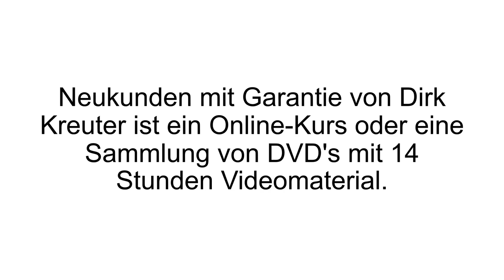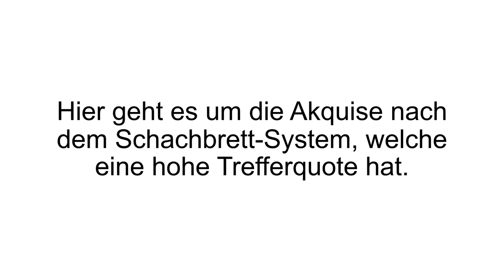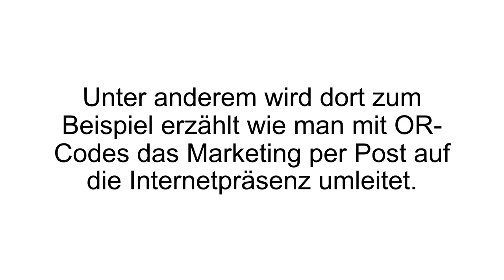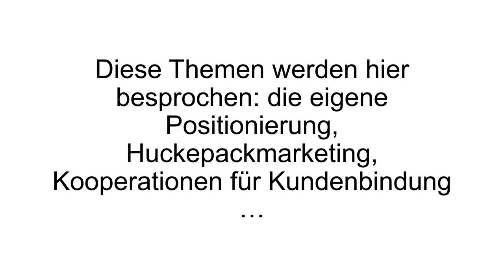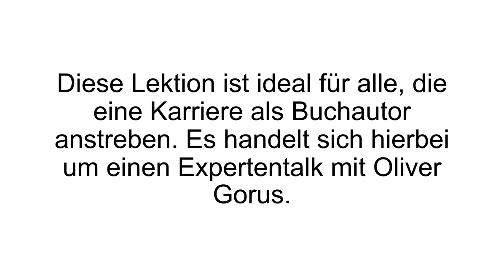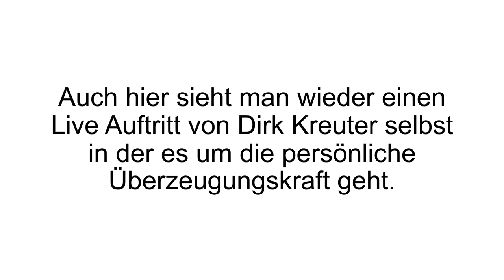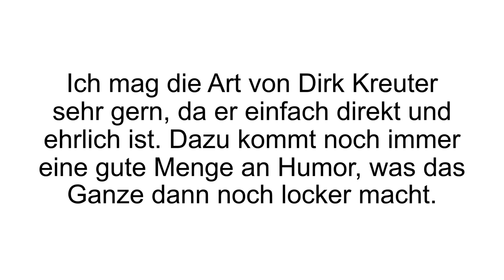[FAZIT] Neukunden mit Garantie Erfahrungen | Online Kurs von Dirk Kreuter im TEST! BETRUG?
Neukunden mit Garantie Erfahrungen / Neukunden mit Garantie Test. Neukunden mit Garantie ist ein Online Kurs mit und von Dirk Kreuter, in welchem man zum Verkaufsexperten ausgebildet wird.

Neukunden mit Garantie, von Dirk Kreuter, ist ein Online Kurs, mit vierzehn Stunden Videomaterial, wo die Aquise von Kunden im Vordergrund steht. Es handeln darüber, wie man zu einem professionellen Verkäufer wird. Dirk Kreuter ist ein bekannter und gefragter Redner in Deutschland. An einhundert Tagen im Jahr, hält er Reden auf Kongressen, Seminaren und Konferenzen.

Er erhielt bereits die Auszeichnungen „Trainer des Jahres“, „Speaker of the Year“ und „TOP-Consultant im Bereich Marketing“. Auch als Autor hat er sich bereits einen Namen gemacht. Neben diversen Artikeln, hat er auch schon über fünfzig Bücher, Hörbücher und DVDs heraus gebracht. Einige davon konnten bei Amazon sogar den den Bestseller Status erreichen. Der Online Kurs ist in zwölf Lektionen und vierzehn Stunden Videomaterial eingeteilt, wovon vieles ein Mitschnitt seiner Seminare ist.

Auch einige Interviews mit Fachexperten, in denen Dirk Kreuter als Interviewer auftritt, sind dabei. Die einzelnen Lektionen in der Übersicht: „Neukunden mit Garantie“, „Der direkte Weg: Erfolgreiche Telefonakquise“, „Verkaufen auf Papier“, „System schlägt Talent“, „Geistige Brandstiftung“, „Zielgruppenoffensive“, „Erfolgreich akquirieren auf Messen“, „Autorität kommt von Autor!“, „Akquisenmaschine Social Media“, „Kunden kaufen was sie kennen!“, „Warum sollte ich kaufen?“ und „Empfehlungsmarketing Spezial“.

Wenn Du mehr zu Neukunden mit Garantie erfahren willst, dann schau JETZT bei Produkt-Kenner.de vorbei!